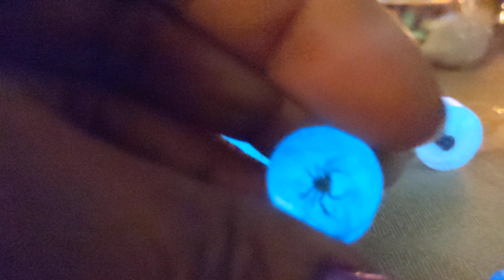BIOLUMINESCENT Spiders! ~ Making gifts of nature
Making stuff happen again-